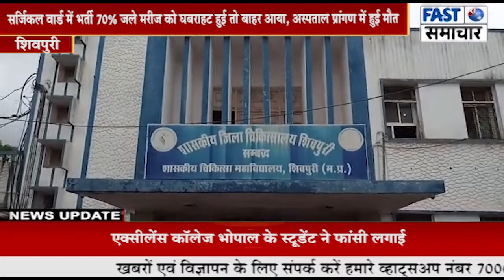लापरवाही - एक घंटे अस्पताल प्रांगण में पड़ा रहा शव